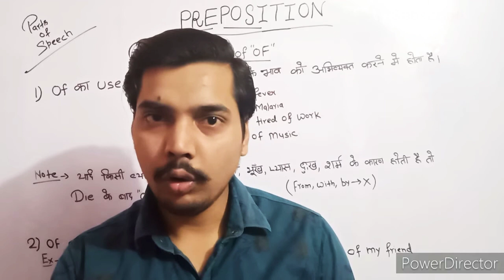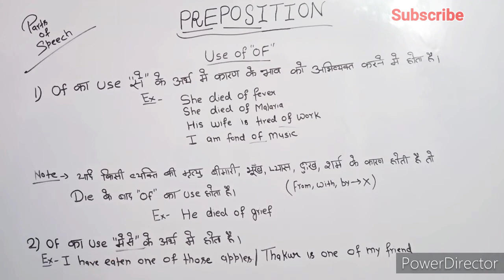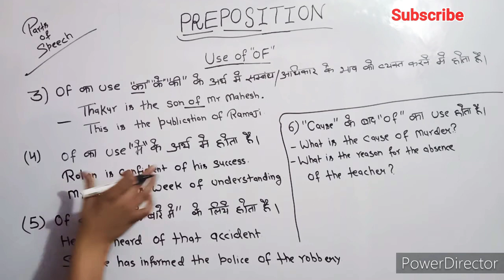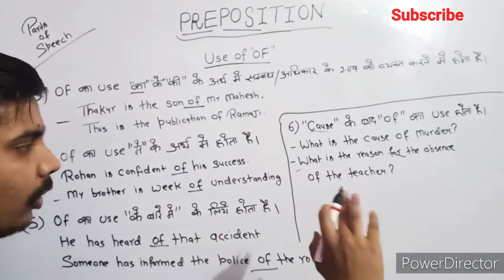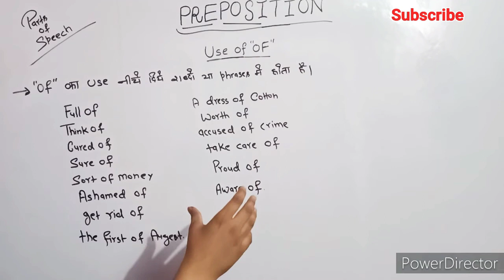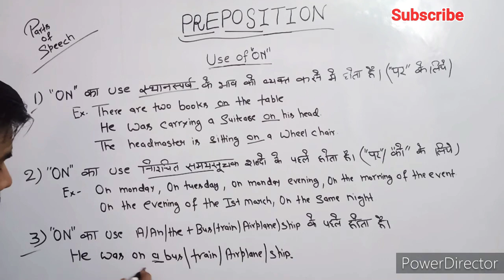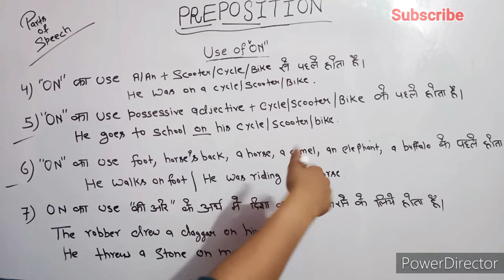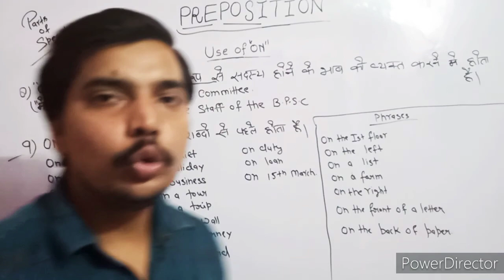Preposition| Use of On/Of.|English grammar classes|by suryavanshi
Hello friends
                 इस क्लास में हमने Preposition OF and On कोdiscuss किया है । यदि आपको OF/ON का सही इस्तेमाल करना सीखना है तो वो आप यह वीडियो देख लीजिए ।